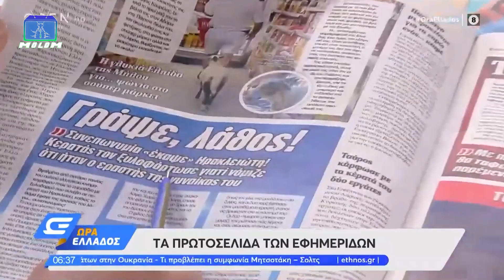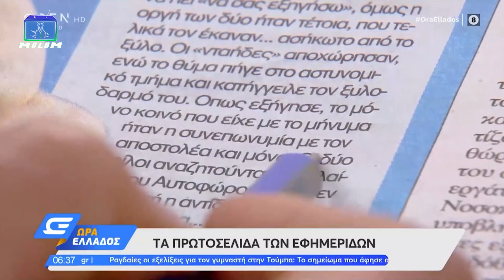"Κερατάς έδειρε λάθος άνθρωπο" Κλάψανε στο πάνελ του OPEN με αυτό το άρθρο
Open Ώρα Ελλάδος διαβάζουν άρθρο της espreso για τον "κερατά"
από το Ηράκλειο που έδειρε λάθος άνθρωπο λόγο συνωνυμίας και κλαίνε από τα γέλια